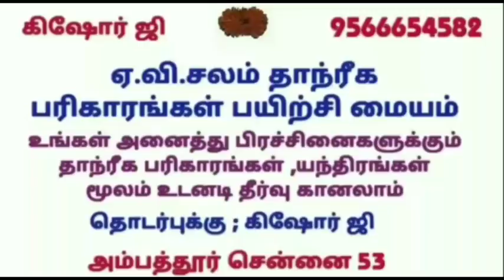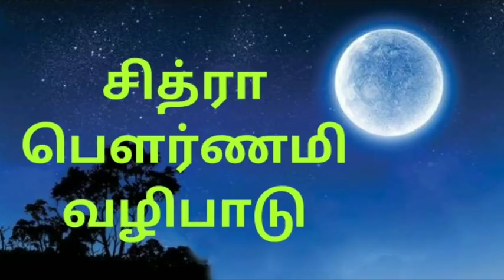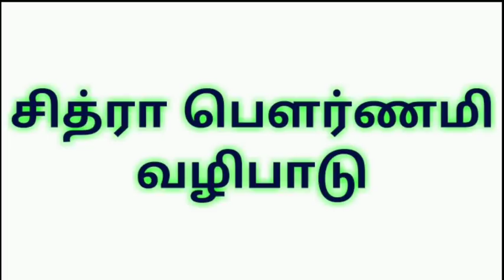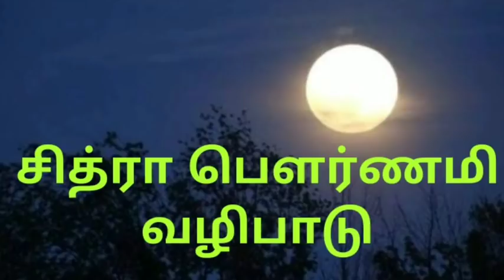சித்ரா பௌர்ணமி அன்று என்ன செய்யக்கூடாது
சித்ரா பௌர்ணமி அன்று என்ன செய்ய வேண்டும்
சித்ரா பௌர்ணமியன்று என்ன செய்யக்கூடாது
சித்ரா பௌர்ணமி வழிபாடு

சென்னை அம்பத்தூர் OT யில் நேரில் சந்தித்து
தொழில் , வியாபாரம் , படிப்பு , குழந்தை பாக்யம் , கணவன் மனைவி பிரச்சினைகள் , கடன்பிரச்சினைகள் , வீடு , மனை விற்க வேலை இல்லாத நிலை , தொழில் தடை , திருமண தடை , எதிரிகள் தொல்லை , செய்வினை கோளாறு என உங்கள் அனைத்து பிரச்சினைகளுக்கும் ஜோதிட தாந்ரீக பரிகாரங்கள் , யந்திரங்கள் மூலம் உடனடி தீர்வு காண பிரச்சினை உள்ளவர்கள் மட்டும் என்னை தொடர்பு கொள்ளவும்

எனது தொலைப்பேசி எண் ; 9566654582